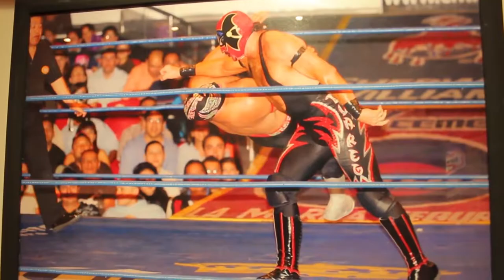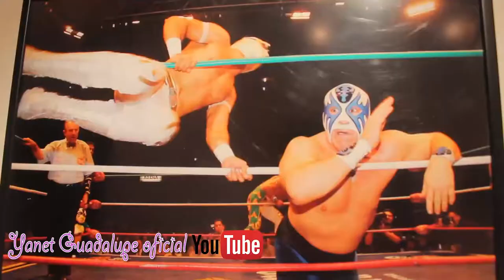Yanet luchadora en la arena México I VBLOGS DE YANET GUADALUPE DIA Mark Jindrak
Mark Robert Jindrak (born June 26, 1977) is an American professional wrestler. He currently performs under the ring name Marco Corleone for Consejo Mundial de Lucha Libre (CMLL), where he is the current World Heavyweight Champion in his first reign. Since performing for CMLL, he has also become a World Trios Champion alongside Máximo and Rush. Under his real name, Jindrak is best known for his appearances with World Championship Wrestling (WCW), where he was a two-time World Tag Team Champion alongside Sean O'Haire, and World Wrestling Entertainment (WWE). William Arturo Muñoz González (born September 29, 1988) is a Mexican luchador or professional wrestler, better known by the ring name Rush. Muñoz's father Arturo Muñoz is also a professional wrestler, currently working for CMLL under the ring name Pierroth, while two of his brothers also currently work for the promotion under masks and the ring names Místico and Dragon Lee. After originally starting his career in 2007, working for various independent promotions under the ring name Latino, Muñoz was signed by Consejo Mundial de Lucha Libre (CMLL) in 2009 and given the ring name he currently performs under. Working as Rush, he is a former CMLL World Light Heavyweight Champion, CMLL World Tag Team Champion, CMLL World Trios Champion and two-time Mexican National Trios Champion. Los Ingobernables (Spanish for "The Ungovernables") is a lucha libre, or professional wrestling, stable, based in the Consejo Mundial de Lucha Libre (CMLL) promotion. It was formed in April 2014 by La Máscara, Rush and La Sombra and has since become renowned as one of the top antagonistic groups in CMLL history. As members of the group, La Máscara has held the CMLL World Light Heavyweight Championship and the CMLL World Tag Team Championship alongside Rush, while La Sombra has held the NWA World Historic Middleweight and Welterweight Championships. Through CMLL's working relationship with New Japan Pro-Wrestling (NJPW), Tetsuya Naito joined the stable in 2015, eventually forming an offshoot group named Los Ingobernables de Japon in the Japanese promotion.